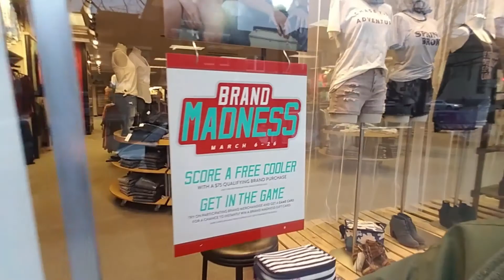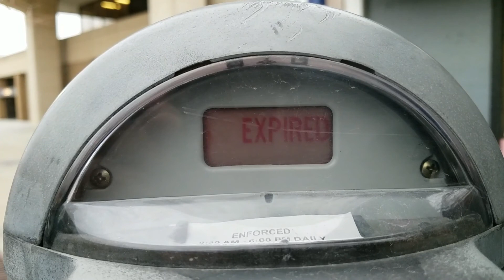Tornado Aftermath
We start out with a visit to Lawrence, Kansas and end our week in Oak Grove, Missouri  where an EF3 tornado removed homes from the city.

To the family's involved in March 6th's tornado. God bless

If you would like to donate to help the folks that lost there homes in Oak Grove.